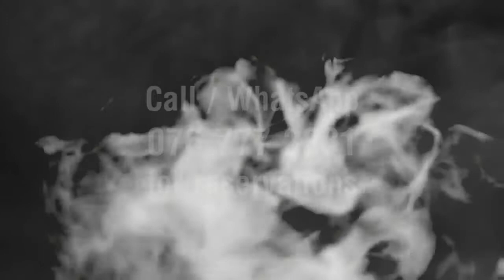The Woman in Black by Cue Theatre | Trailer #2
The Woman in Black is coming for YOU!

8 Days to go!